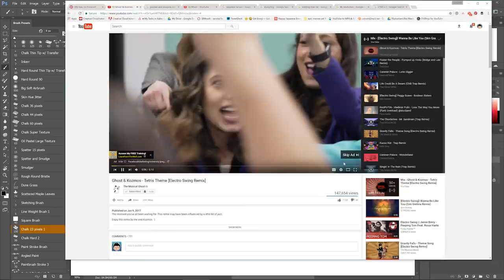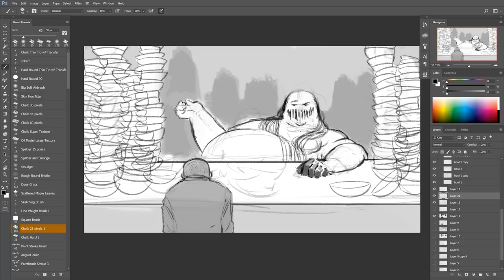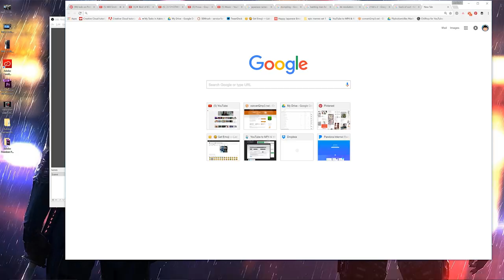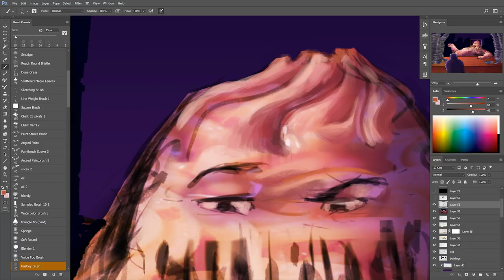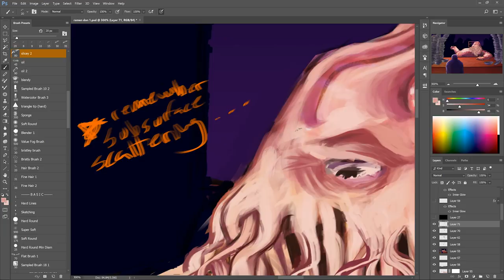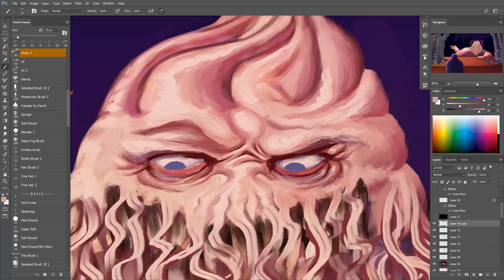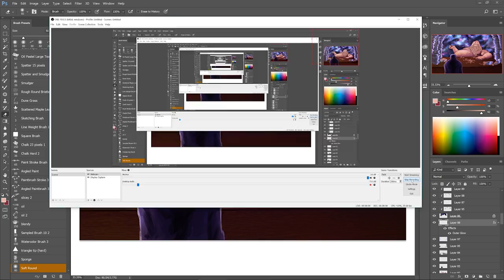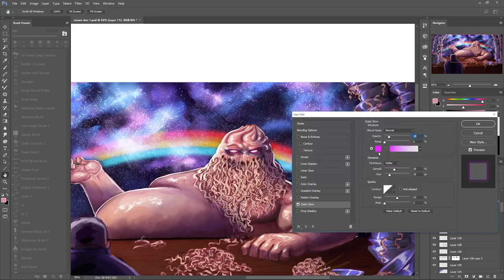I fasted like a Muslim for 29 days and painted this [Speedpaint]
*this video is recommended to listen to while you draw*

*if you're reading this, I hope your day is better than 3 days ago

▽-me trying to be "social"-▽
Musically - @XabioArts

Worst Pencils I can find: *no link yet
Stupid Erasers: *no link yet
Camera Arm
Selfie Stick
Camera: iPhone 6
Light thingy
Drawing Tablet